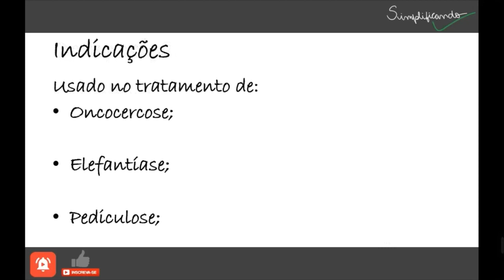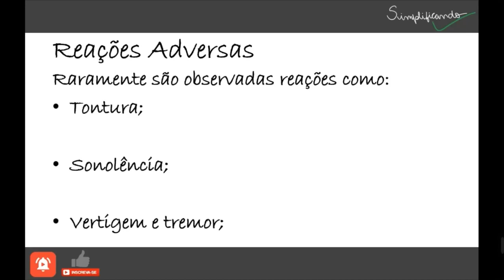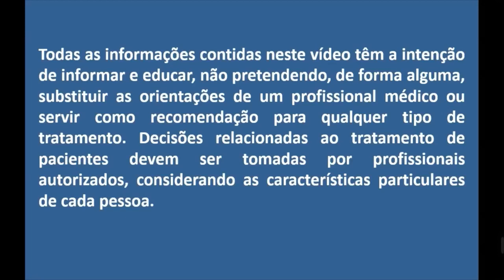IVERMECTINA: Indicações, contraindicações e riscos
A ivermectina é uma substância vermífuga de amplo espectro, capaz de paralisar e eliminar vários tipos de vermes que provocam problemas como oncocercose, elefantíase, pediculose, ascaridíase, escabiose ou estrongiloidíase intestinal, por exemplo.

"IVERMECTINA É UM MEDICAMENTO, SEU USO PODE TRAZER RISCOS, LEIA A BULA, EM CASO DE DÚVIDAS, PROCURE UM MÉDICO OU FARMACÊUTICO".